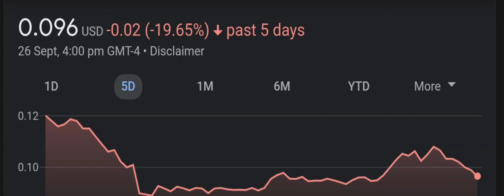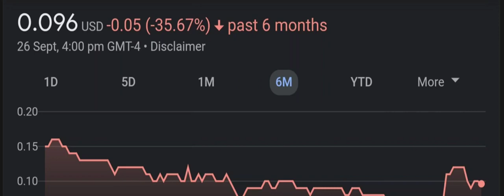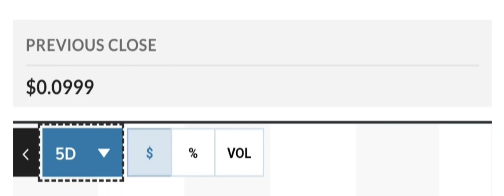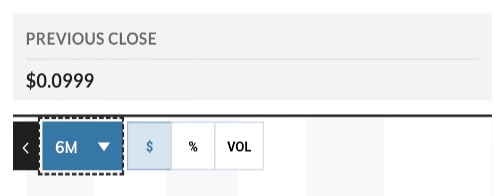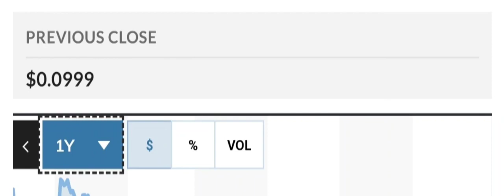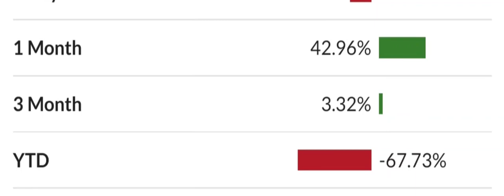ILUS STOCK REACTING TO BEARISH GOLD PANDA! BEARISH OR HUGE OPPORTUNITY ILUS STOCK NEWS TODAY